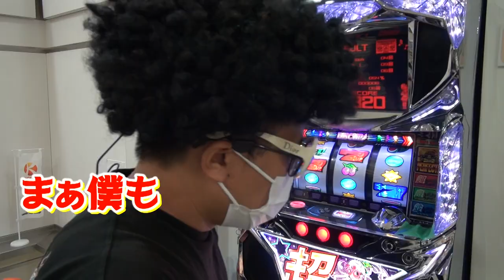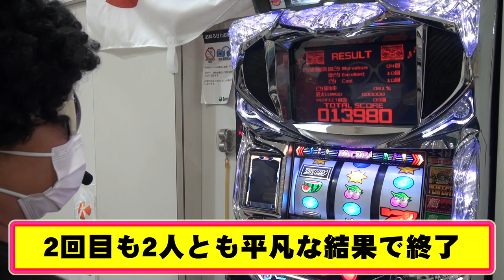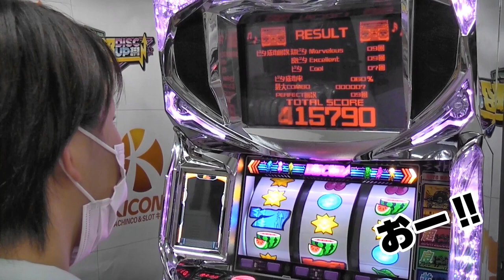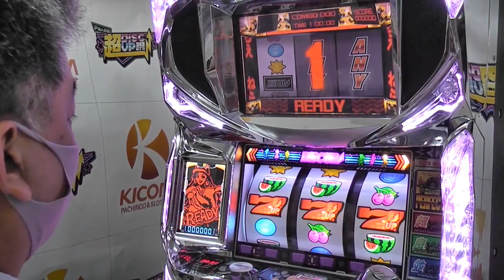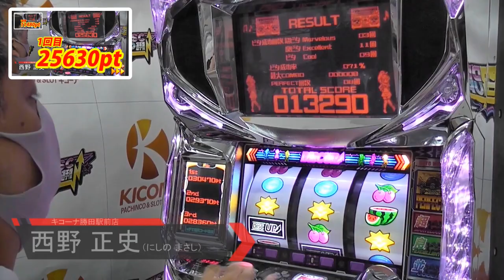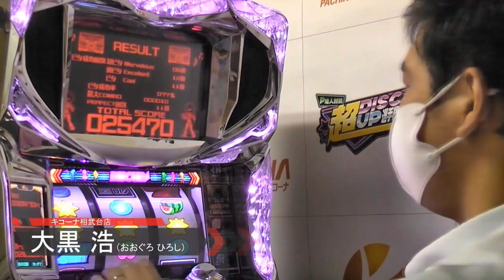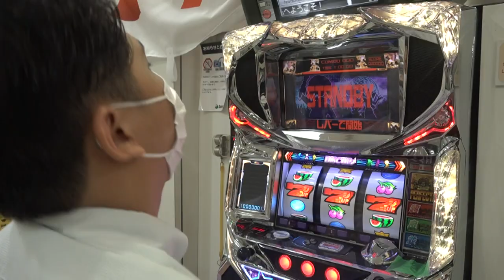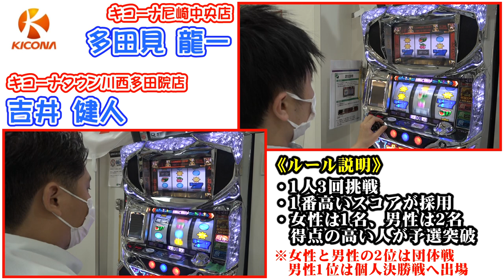【超ディスクアップ選手権】キコーナ社内決勝戦にクワーマンも参戦！【パチンコ・パチスロ】【コロナ共闘PJ​】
パチンコホール法人7社が参加する超ディスクアップ選手権

そのキコーナ社内の決勝戦の模様をお送りします
路上ディスクアッパー（？）のクワーマンさんをゲストに迎え、キコーナ社内予選を勝ち進んだ11名が決勝に参加！

果たしてキコーナ代表は誰に！？

パチスロディスクアップ
(C)Sammy, (C)ＧＩＮＺＡ